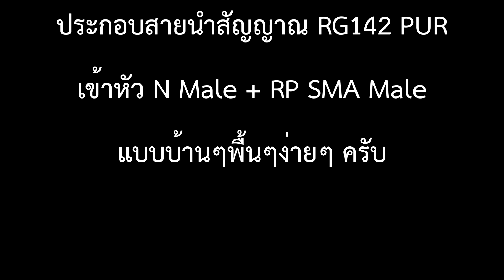วิธีประกอบหัวคอนเนคเตอร์ N Type สำหรับสาย RG58 RG142PUR